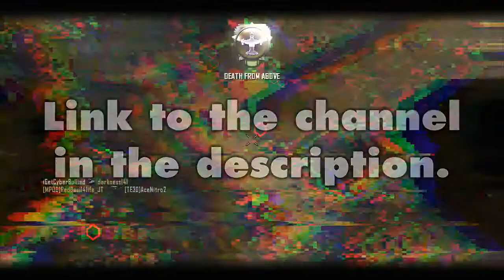NEW CHANNEL - This is now YOUR Channel!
PLACES YOU SHOULD GO!!!

Livestream!
NEW!!! FACEBOOK!!!